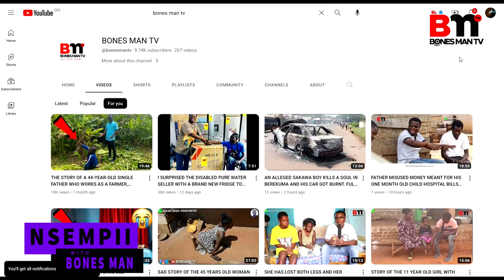MAN ALLEGEDLY CAU.GHT REAL HANDED IN AN ATTEMPT TO SLE£P WITH HIS BEST FRIEND WIFE😭💔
MAN ALLEGEDLY CAUGHT REAL HANDED IN AN ATTEMPT TO BONKE HIS BEST FRIEND WIFE AFTER CHASING HER FOR YEARS

Man believes to be in his early 50's Philip Osei this morning caught in an attempt to sleep with his long time best friend's wife in his  matrimonial room at Bibiani Nantwikumy3.

The woman in question has made it clear to Mr. Philip Osei that she will not in any way fornicate behind his back, but he hasn't let her rest at all, calling out to see every day if he will be successful in his goal.

And throughout the entire conversation between the friend and the wife, the husband was made aware of everything that was occurring. However, at first, the husband was unable to tell which of them was telling the truth because he completely believed his wife and also had complete faith in the friend. As a result, he delayed making a decision until today.